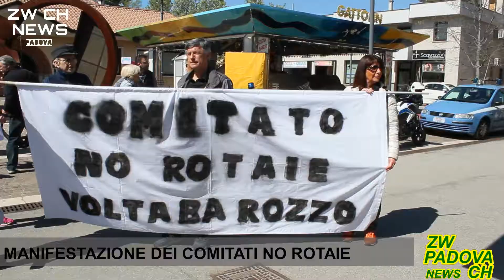Manifestazione dei comitati no rotaie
Tratto da Zw Ch News Padova edizione del 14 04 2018
**Pagina Facebook**

Zwischenberg Channel
Tutti i diritti sono riservati. È vietata qualsiasi utilizzazione, totale o parziale, dei contenuti inseriti in questo video.